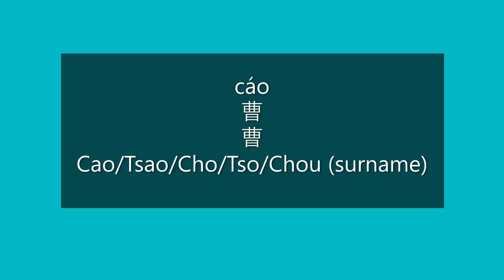How to Pronounce CAO, TSAO, CHO, TSO, CHOU in Mandarin | Chinese Surnames/Last Names/Family Names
How to Pronounce Cao/Tsao/Cho/Tso/Chou (surname) in Mandarin Chinese | How to Say Cao/Tsao/Cho/Tso/Chou (surname) in Mandarin Chinese | Learn Chinese | Chinese Surnames | Chinese Last Names | Chinese Family Names

Happy learning!